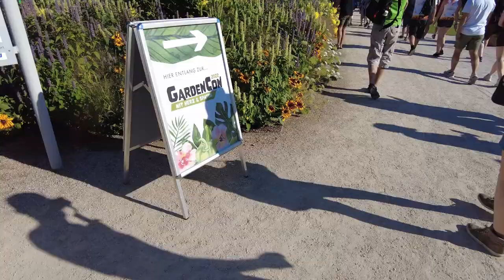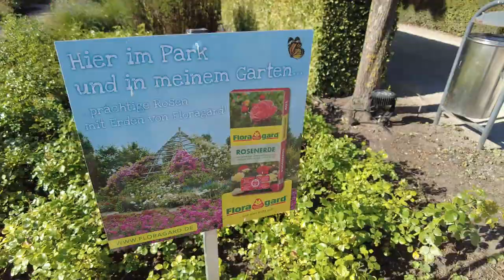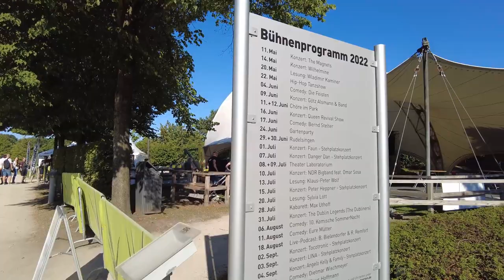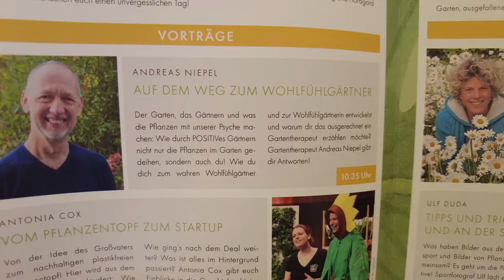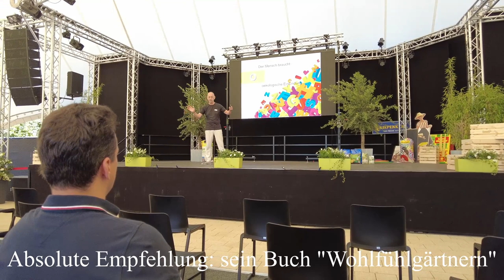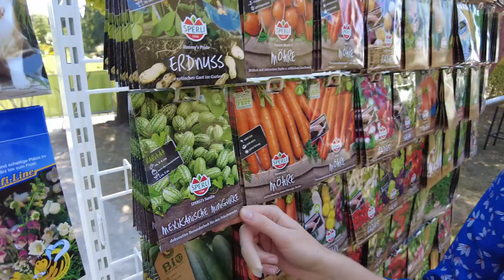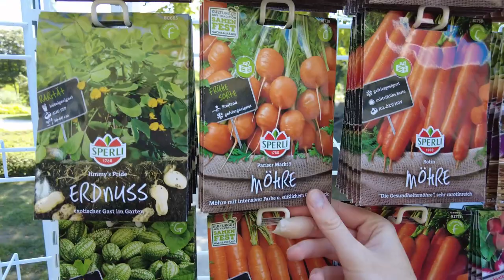So war die Gardencon 2022 im Park der Gärten! Vorträge, Workshops & die besten Garteninfluencer🌾🌸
Gestern war die Gardencon ich und zeige euch in diesem Video wie schön der Park der Gärten in Bad Zwischenahn ist und was es alles dort zu sehen gibt. Außerdem zeige ich euch Einblicke in die Gardencon 2022. Viele Vorträge, Workshops.